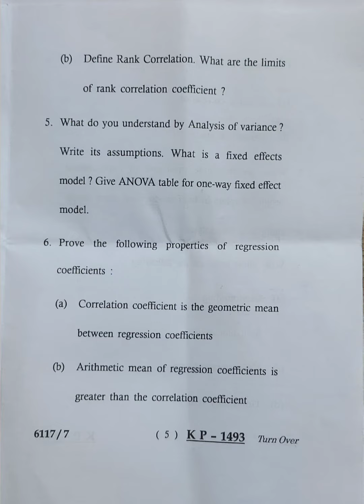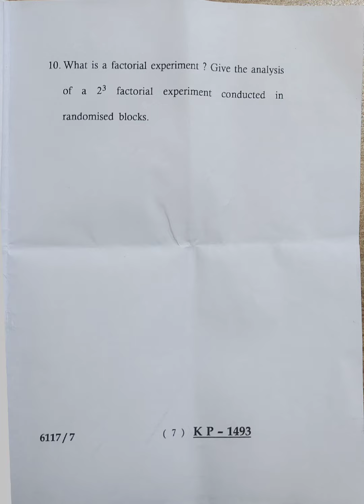Essential Statistical Methods M.Sc.(Ag.) Paper 2024